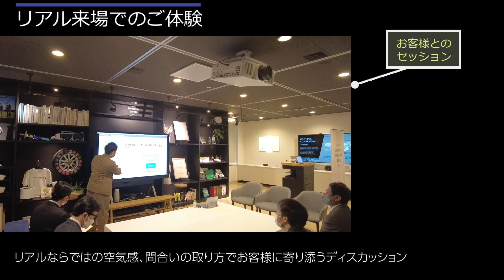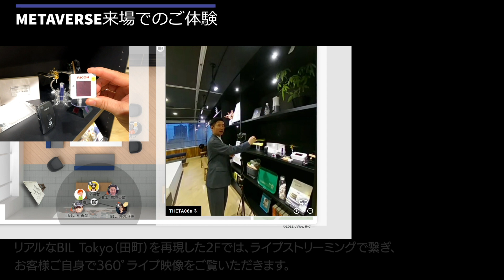RICOH BIL Tokyo_Hybrid紹介動画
はたらくの未来を共に考える知的創造空間 RICOH BUSINESS INNOVATION Lounge Tokyo
リアルなBIL TokyoとバーチャルでのBIL Tokyo METAVERSEの一部をご紹介します。